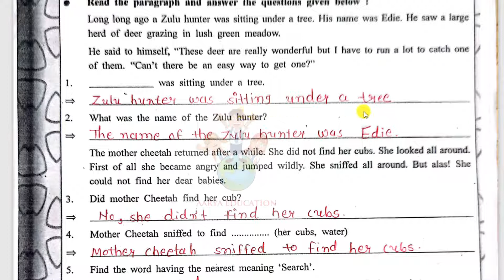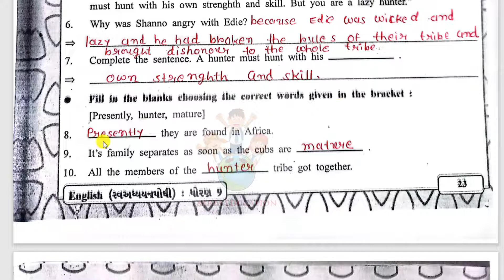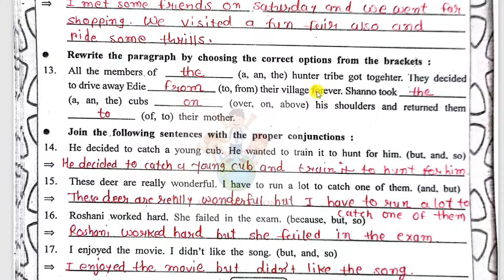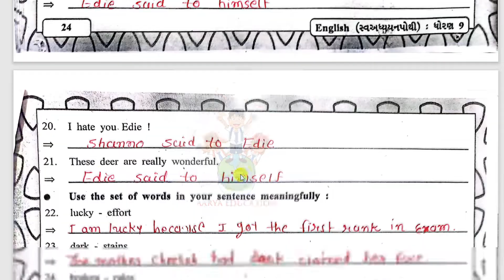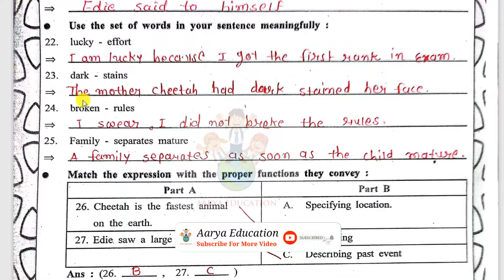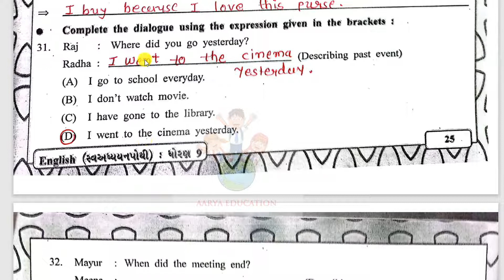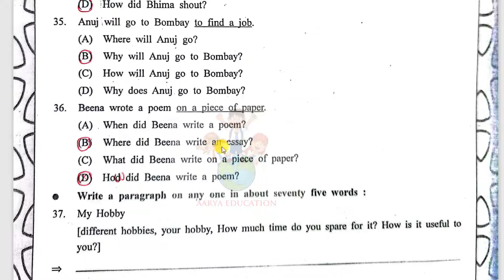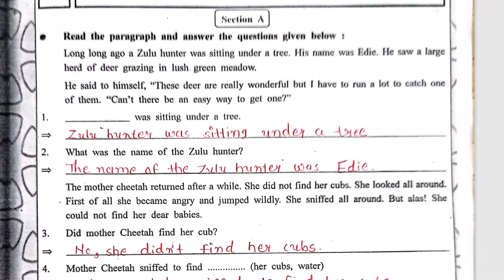std 9 english swa adhyayan pothi ch 1|ch 1 cheetah's tears|dhoran 9 english swa adhyayanpothi ch 1